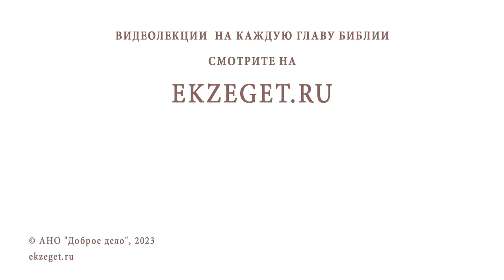Правильно ли полагаться на мнение только одного священника? Священник Владислав Береговой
Команда Экзегет.

На библейском портале Экзегет вместе со священником Владиславом Береговым отвечаем на вопрос: "Правильно ли полагаться на мнение только одного священника?"

🔸  Наличие духовника
🔸  Опасность младостарчества
🔸  Доверие священнику
🔸  Дух любви. Рассудительность